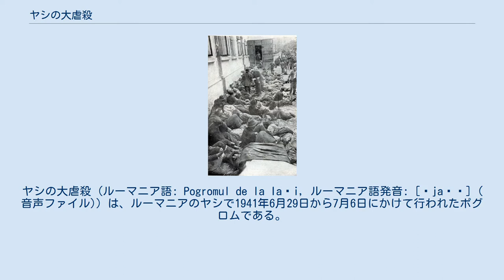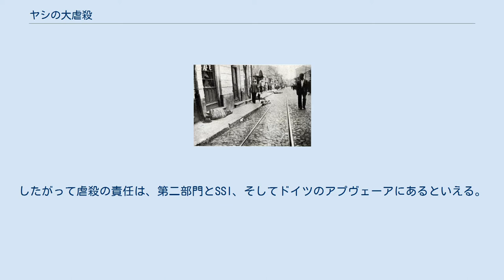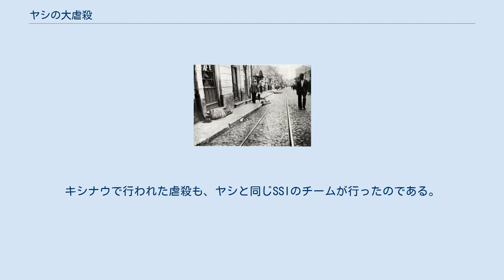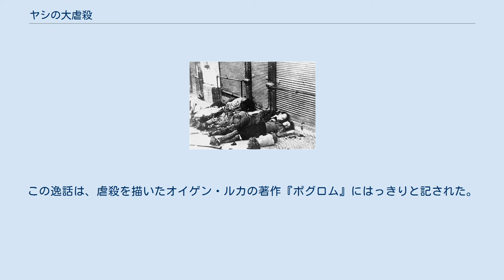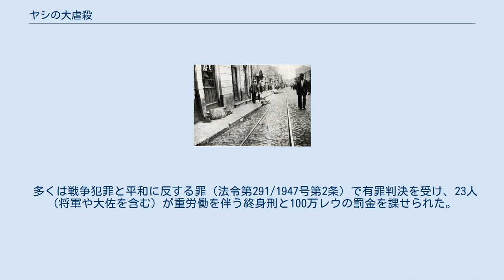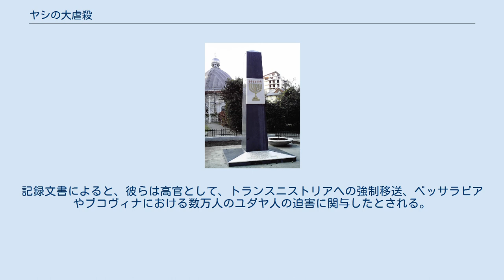ヤシの大虐殺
ヤシ_(ルーマニア)
ヤシの大虐殺 (ルーマニア語: Pogromul de la Iași, ルーマニア語発音: [ˈjaʃʲ] ( 音声ファイル)) は、ルーマニアのヤシで1941年6月29日から7月6日にかけて行われたポグロムである。
イオン・アントネスク元帥の指揮するルーマニア政府軍が行った虐殺で、ユダヤ人人口の3分の1にあたる13,266人以上が殺害されたほか、多数が国外に追放された。
 1930年国勢調査時点でのルーマニアにおけるユダヤ人人口の分布 ヤシから強制移送されたユダヤ人の死体を捨てる様子 集められたユダヤ人 第二次世界大戦中の1940年から1944年にかけて、ルーマニアは反ユダヤ主義政策を掲げるナチス・ドイツの同盟国であった。
官報に掲載されている、1941年と翌42年の間に制定された32の法律、31の法令、17の政府決議は、反ユダヤ主義を色濃く反映したものである。
また、ルーマニアは、独ソ不可侵条約を破棄したドイツとともにソ連に侵攻し、1940年に占領されたベッサラビアの奪還を目指していた。
 戦間期のルーマニアでは、共産主義はユダヤ人の主導によるものであると信じられており、ルーマニア政府はソ連に対しての戦争を「ユダヤのボリシェビズム」を「全滅」させるための戦いと称して、反ユダヤ主義を盛んに宣伝した。
バルバロッサ作戦と呼ばれたソ連侵攻は、1941年6月22日に開始される予定であった。
ソ連国境近くに位置しユダヤ人人口の多いヤシは、作戦上邪魔になると考えられ、当時のルーマニアの独裁者であるイオン・アントネスクは、ヤシのユダヤ人を、ルーマニアの戦争努力を脅かす第五列とみなしていた。
1941年6月中頃、アントネスクは、モルダヴィアにあるユダヤ人共産主義者の喫茶店をすべて閉鎖させ、各地域におけるユダヤ人、共産党員、その支持者を特定することを命じた。
また、同年6月21日には、シレト川とプルト川の間の地域に住む18歳から60歳までのユダヤ人を、ルーマニア南部のトゥルグ・ジウにある強制収容所へ移送するよう求める法令に署名した。
ソ連侵攻を目前に控えたルーマニア、ドイツ両軍の将校は、ソ連国境付近に住むユダヤ人を内部の安全保障上の脅威とみなし、ルーマニア政府にこの脅威を取り払うよう圧力をかけた。
ルーマニアの国家機密情報機関として知られる特別情報部隊 (Serviciul Special de Informații, SSI) のトライアン・ボルチェスク中佐は後に次のような証言している。
 私が確かだといえるのは、最高本部の第二部門が、各統計局の支援のもと、モルダヴィアのユダヤ人移送問題に関与していること、ゲオルゲ・ペトレスク大佐がその担当だったことである。
 ルーマニア最高本部の第二部門は、国内の政党、少数民族をすべて監視下に置いていた。
したがって虐殺の責任は、第二部門とSSI、そしてドイツのアプヴェーアにあるといえる。
1941年6月22日にソ連侵攻が始まると、SSIは戦争を妨害する可能性のある、内部安全上の脅威を取り除くため、男性160人から構成される第一諜報部隊を組織した。
ボルチェスク中佐はこう振り返る。
 第一諜報部隊の非公式で機密の目的の1つとして、モルダヴィアのユダヤ人を国外追放や虐殺によって排除することがあった。
SSIの責任者、フロリン・ベチェスク＝ジョルジェスクは、ブカレストを離れる際、この目的を完遂するため、ユダヤ人や共産党員についての資料を持って行った。
部隊は、ヤシから同じくユダヤ人虐殺が行われたキシナウまで、車で移動した。
キシナウで行われた虐殺も、ヤシと同じSSIのチームが行ったのである。
この部隊は、ティギナやティラスポリでは強盗を犯し、オデッサでも虐殺を行った。
 バルバロッサ作戦が開始された当日、ヤシの警察は、1941年1月に起こったクーデター未遂により収監されていた鉄衛団のメンバーを釈放した。
解放されたレジオナーレ（鉄衛団構成員）らは警察の指揮のもと、武器を与えられた。
鉄衛団は激しい反ユダヤ主義で知られており、投獄されていた鉄衛団員の解放は、ヤシのユダヤ人に対して当局が攻撃を企てているということを示唆するものであった。
1941年6月24日、ヤシはソ連空軍による空爆に見舞われた。
空襲による被害はほとんどなかったが、ヤシのユダヤ人は皆共産党員であり、ソ連の爆撃機を誘導するため、ビーコンを点灯させたとい...